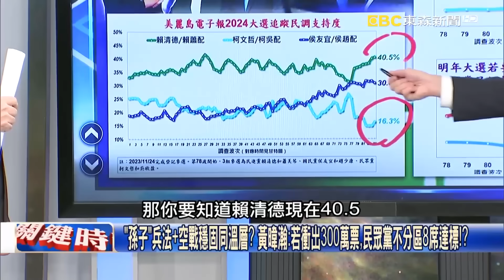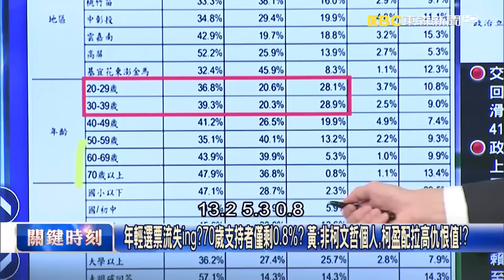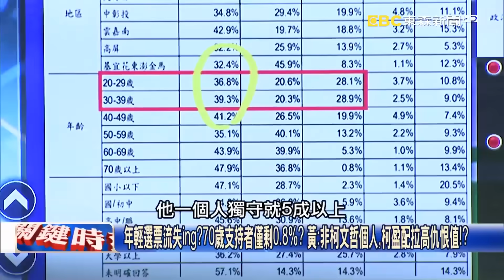吳子嘉揭密3候選人「只有柯文哲搞直播」！上萬流量躲鍵盤後「都家裡蹲」：不會投啦【關鍵時刻】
陸戰拚不贏藍綠！柯文哲直播大搶空戰聲量圖反制？ 吳：支持者恐跟著家裡蹲！？
觸底反彈？柯文哲最新民調站上16%！ 吳子嘉：老虎不在了、一群貓就都跑出來！？